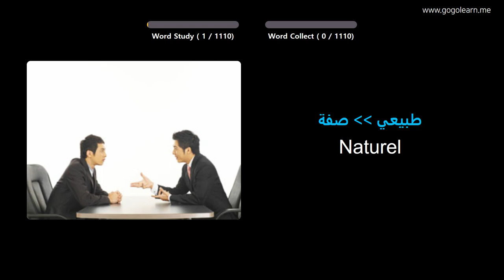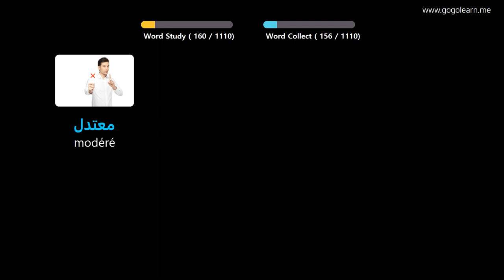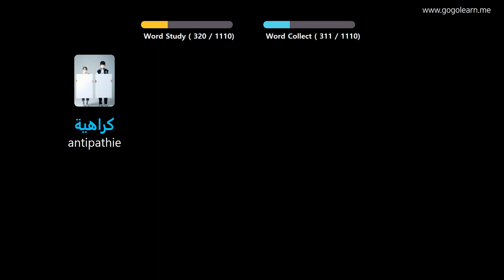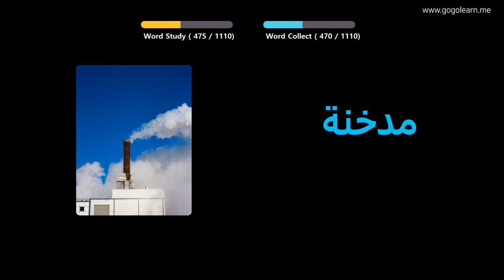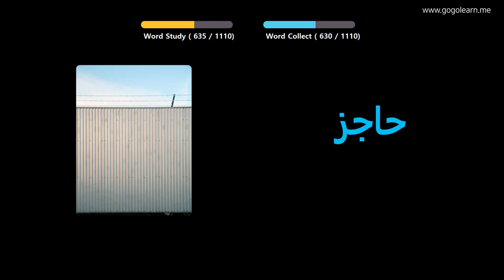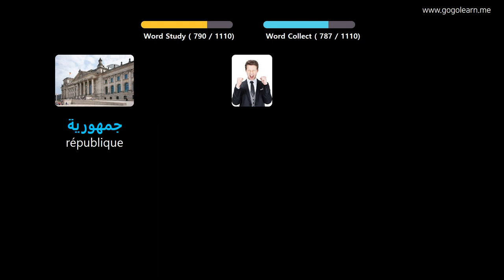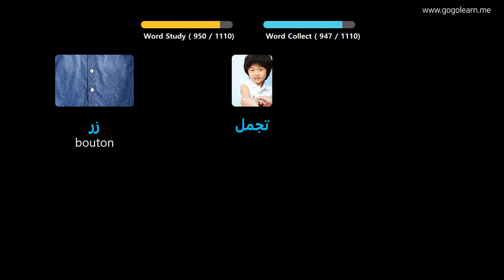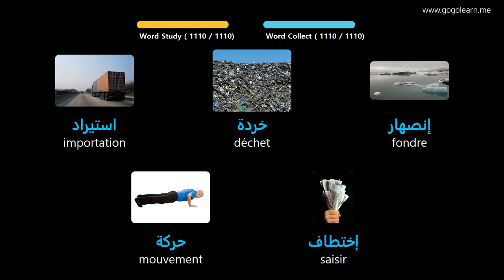Apprendre Le Arabe À Travers Des Images |Vocabulaire Arabe Étudiant | Golearn